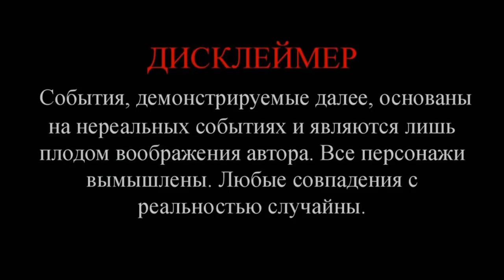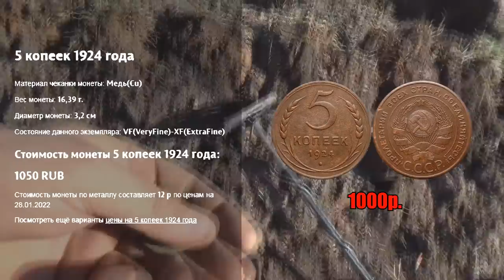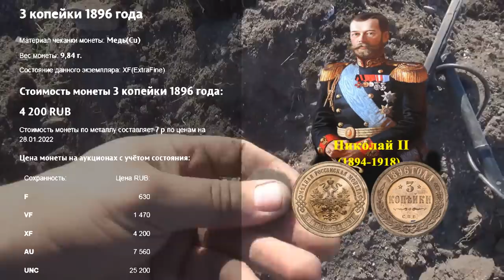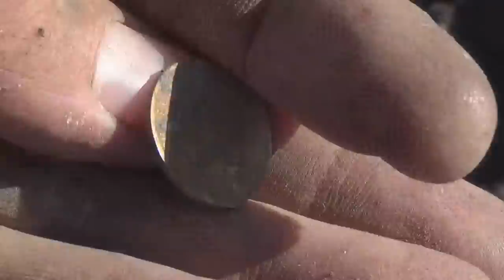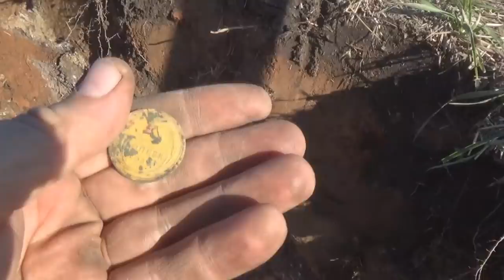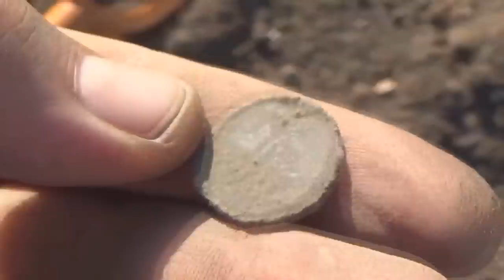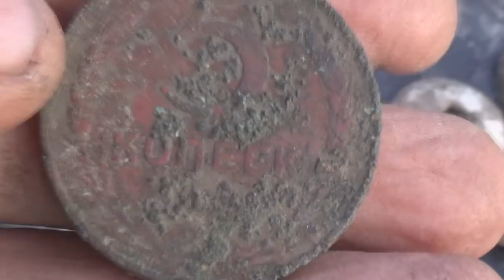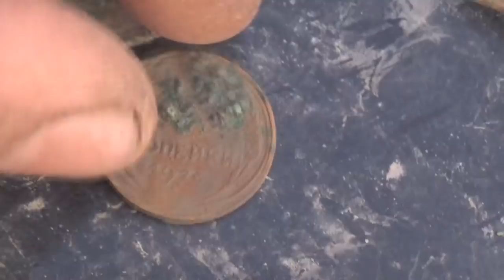Находки из этой ямы, предполагаю тут был дом. Закладываю шурф.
В этом видео постараюсь вам рассказать где лучше шурфить. Дам пару советов от шурфолога. К сожалению часть отснятого контента были утрачены по тех.причинам. Надеюсь видео вам понравилось и и было полезно! Если да, то оставляем комментарии, мотивации не помешает.